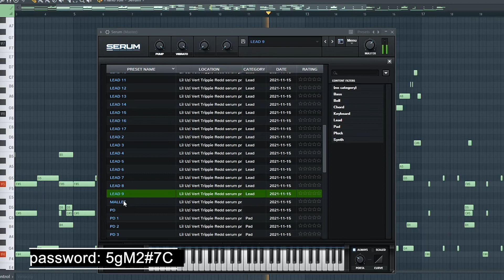FREE HYPER POP LIL UZI VERT SERUM PRESETS | PART 2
Road 10K ❤️